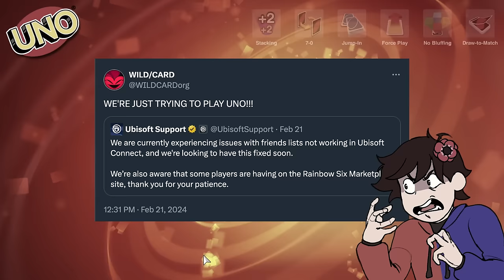UNO is starting to get too Toxic...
We're back with WILD/CARD's favorite pastime: Destroying friendships in UNO. This time with Captain Kidd, Fyrus, Smith, and Void!